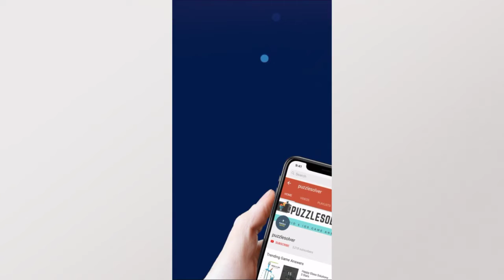Word Stacks Daily Puzzle January 15 2020 | Word Stacks Daily Answers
Here are the answers to all the Word Stacks Daily Puzzle Wednesday January 15, 2020

If you need help with Wordscapes In Bloom Daily Puzzle for January 15 2020, check this playlist